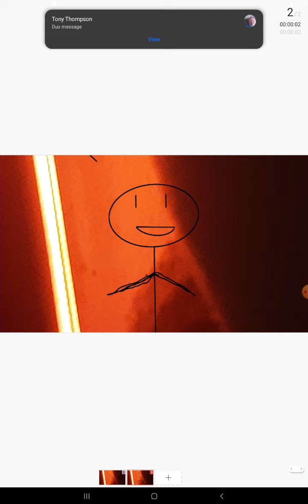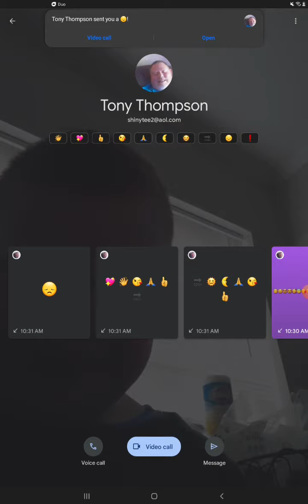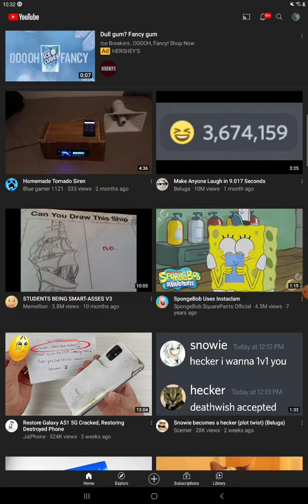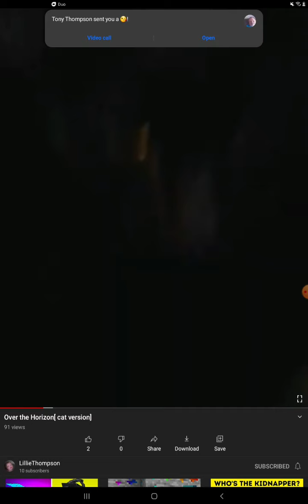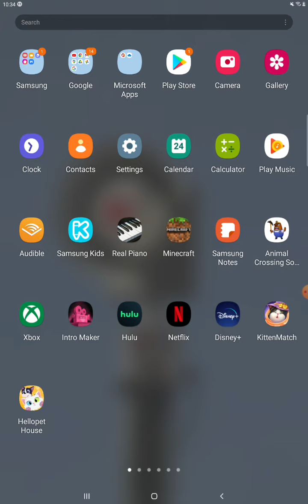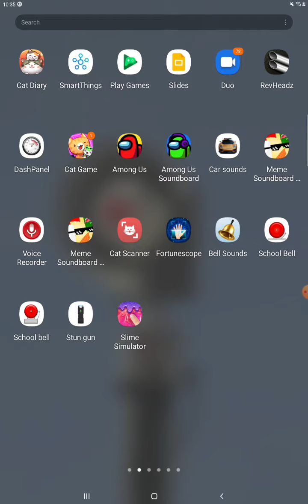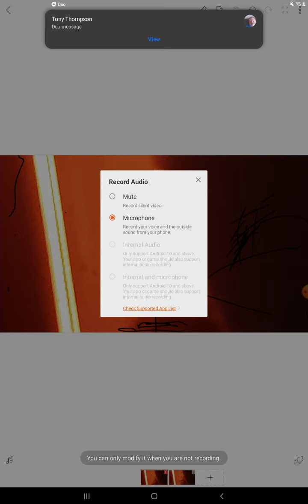another animated video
Now out in 50 in 60 FPS